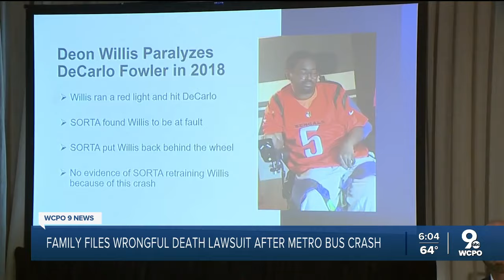Family files wrongful death lawsuit after Metro bus crash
Beverly Kinney's estate is now "seeking accountability for the misconduct that caused [Kinney's] tragic death, and to encourage reforms needed to prevent other such senseless injuries and deaths," according to the civil complaint.